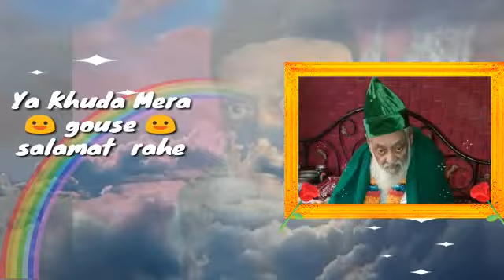#New islamic Whatsapp status##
Hazart Gouse Sha Qadri Al Haideri (Sirkazi)

Badi Rat Status
Shabe meraj status
Shabe mijar status
Shab-e-Miraj
Special WhatsApp status 2019

We do not own all the materials we're posting on this channel.